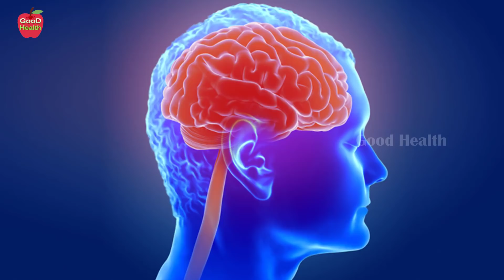ఇది తినేవారిలో నూటికి 90% క్యాన్సర్? | ఎలా తింటే ఒంటికి మంచిది | Dr Manthena Satyanarayana Raju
ఇది తినేవారిలో నూటికి 90% క్యాన్సర్? | ఎలా తింటే ఒంటికి మంచిది | Dr Manthena Satyanarayana Raju | GOOD HEALTH